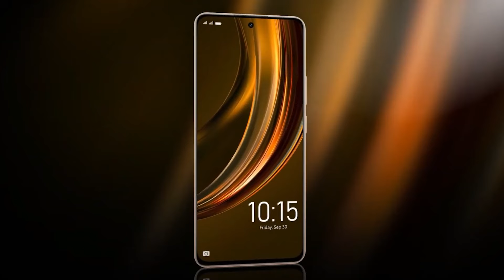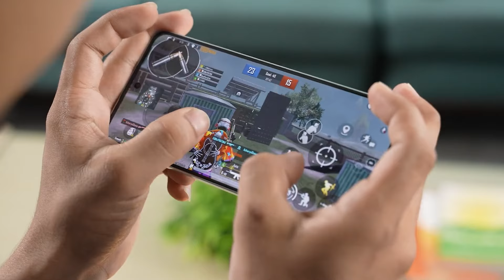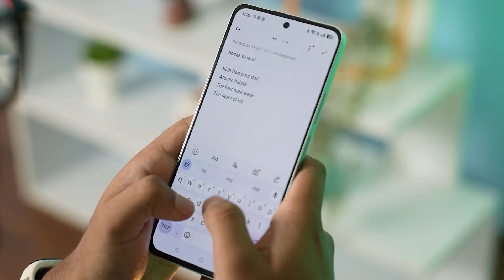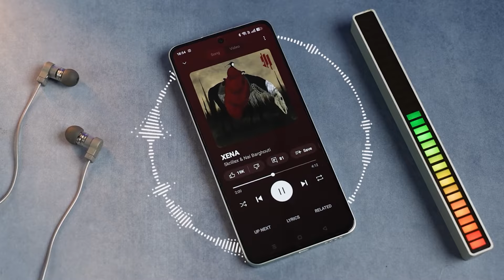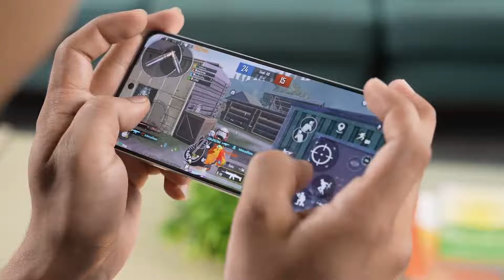رسميا Realme 13 Plus - الهاتف المنتظر في بداية الفئة المتوسطة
سعر ومواصفات Realme 13 Plus 5G :-
وزن 185 جرام
أبعاد 161.7×74.7×7.6 مم
خامات خارجية تأتي بالكامل من البلاستيك
الهاتف مقاوم للماء والغبار بشهادة IP65
دعم تركيب شريحتين إتصال 5G او شريحة مع كارت ميموري
شاشة من نوع AMOLED بقياس 6.67 بوصة بدقة 1080×2400 بيكسل جودتها FHD+ مع كثافة بيكسلات 395 بيكسل لكل بوصة وسطوع يصل الى 2000 شمعة ومعدل تحديث 120 هيرتز ودعم HDR10+
معالج ميدياتك Dimensity 7300 ثماني النواة، الأربعة أنوية الأقوى من نوع Cortex A78 بتردد 2.5 جيجا هيرتز، دقة تصنيع المعالج 4 نانو ميتر، المعالج الرسومي هو Mali G615
نظام تشغيل Android 14 بواجهة Realme UI 5.0
مساحة تخزين 128 جيجا او 256 جيجا مع 8 جيجا رام او 256 جيجا مع 12 جيجا رام
الرامات من نوع LPDDR4X والذاكرة UFS 3.1

كاميرا سيلفي بدقة 16 ميجا بيكسل بفتحة عدسة F/2.4 تدعم تصوير فيديوهات بجودة 1080p@30fps
كاميرا خلفية مُزدوجة، الرئيسية بدقة 50 ميجا بيكسل بفتحة عدسة F/1.8 بمستشعر سوني LYT-600 بها مثبت بصري، الثانية غير معروف وظيفتها
الكاميرات معها فلاش LED وتدعم تصوير فيديوهات بجودة 2160p@30fps
سماعات الهاتف الخارجية تأتي من نوع Stereo
الهاتف يدعم منفذ الـ3.5 مللي لتوصيل سماعات خارجية
الهاتف يدعم خاصية NFC
مستشعر التقارب الحقيقي موجود بالهاتف
بصمة الإصبع موجودة على زِر الباور
الهاتف يدعم الفتح من خلال التعرف على الوجه
بطارية بسعة 5000 مللي امبير تدعم الشحن السريع بقدرة 80 وات عن طريق USB Type C
ألوان الهاتف الذهبي، الأخضر والبنفسجي

تم تسعير هاتف Realme 13 Plus 5G الجديد في السوق الهندي للنسخة الـ128 جيجا مع 8 جيجا رام بسعر يُعادل 275 دولار أمريكي، ونسخة 256 جيجا مع 8 جيجا رام بسعر يُعادل 300 دولار أمريكي، اما نسخة 256 جيجا مع 12 جيجا رام بسعر يُعادل 320 دولار أمريكي.